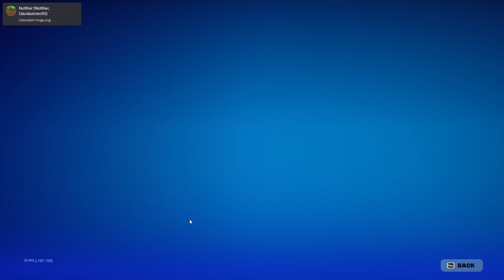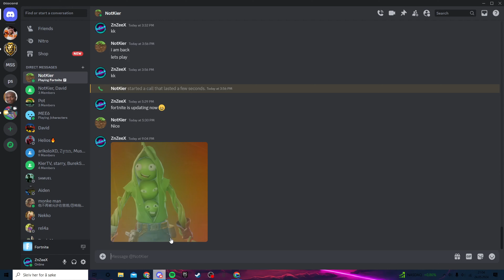New Fortnite Season with Broken Cars